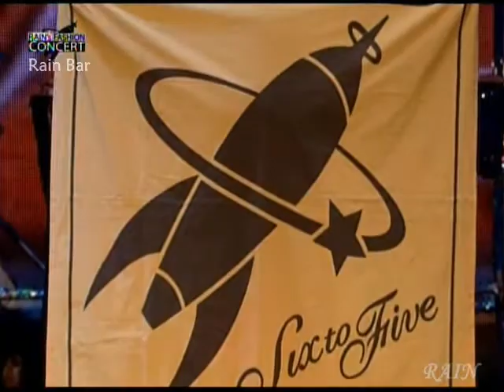090106 Rain's Fashion Concert (中字) Part 3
090106 Rain's Fashion Concert (中字) Part 3